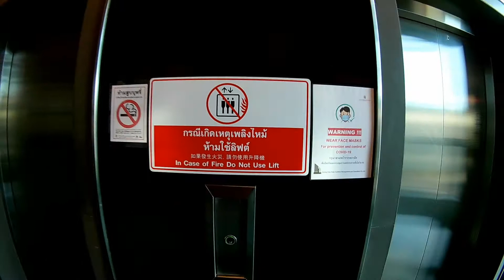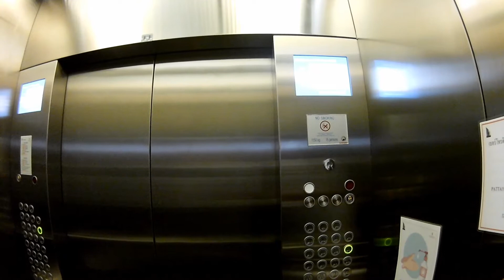Pattaya posh condo walking view บรรยากาศจากล๊อบบี้ถึงระเบียงห้องพัทยาพอชคอนโด 2020 (EKEN4K)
During crisis of COVID19 walking view from lobby to room view of pattaya posh condominium. Pattaya now very bad situation because no tourist  and everything shut down.